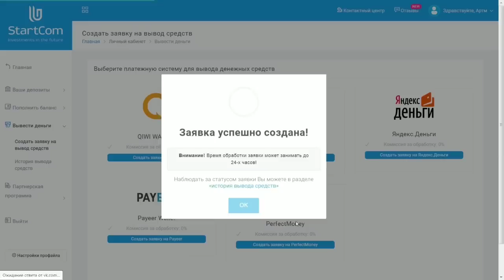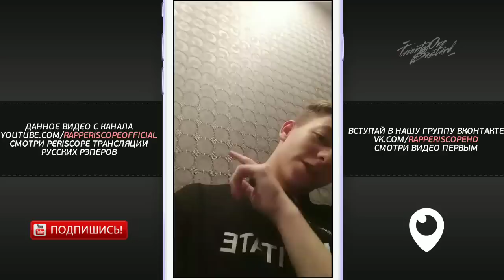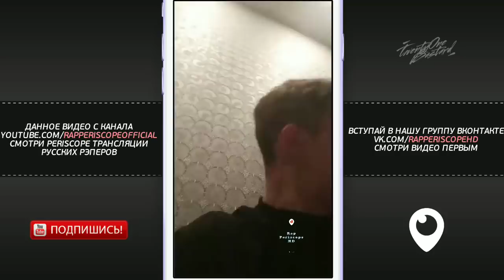Miles о Стол Fresh Blood, Микси vs Obe 1, Oxxxymiron, Xxxtentacion, Смоки Мо, Пиэм, LeTai, Rickey F